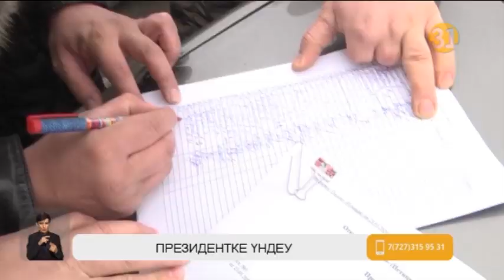Шетел көліктеріне қатысты Президент мәлімдемесіне темір тұлпар иелері қарсылық білдіруде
Президенттің шет елден әкелінген көліктерді уақытша тіркеу туралы мәлімдемесі көлік иелерінің көңілінен шыға қоймаған сыңайлы. Атырау мен Маңғыстау облыстарының жүргізушілері техникалық регламентке сай шетел автомобильдерін бір жылдың ішінде тіркеуге қою туралы шешімге қарсы. Өйткені, Армениядан әкелінген көліктердің 80 пайызы евро 4 пен евро 5 стандартына сай келмейді. Бұл «темір тұлпарыңды бөлшекте, немесе шетелге қайта апарып таста деген сөз, ал біз оған жол бермейміз» дейді жүргізушілер. Алаңға жиналған азаматтар Президетке үндеу жариялап, наразылықтарын қағазға түсіріп, жергілікті билікке табыстады.